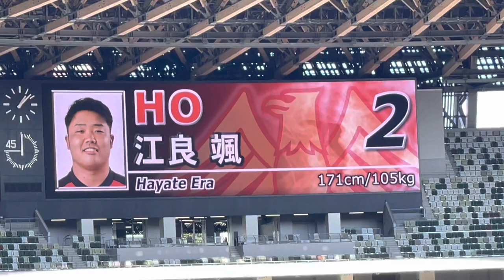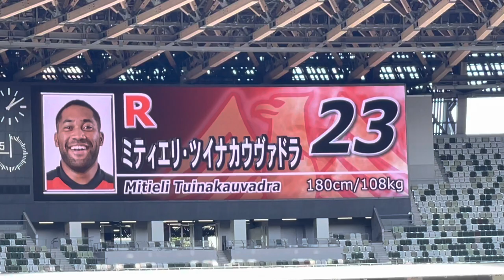【選手紹介】帝京大 第58回ラグビー全国大学選手権決勝 帝京vs明治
第58回全国大学ラグビーフットボール選手権大会 決勝
2022/01/09 (日) 13:15 kickoff 国立競技場
観客数　24,275人
レフリー梶原晃久
帝京　27 - 14 明治

帝京大学の四年ぶり10度目の日本一

帝京大学
スターティングメンバー
FW
1 照内寿明
2 江良颯
3 細木康太郎
4 本橋拓馬
5 江里口真弘
6 青木恵斗
7 上山黎哉
8 奥井章仁
HB
9 李錦寿
10 高本幹也
TB
11 二村莞司
12 押川敦治
13 志和池豊馬
14 白國亮大
15 谷中樹平

リザーブメンバー
16 小林恵太
17 津村大志
18 奥野翔太
19 山川一瑳
20 リッチモンド・トンガタマ
21 岡本泰斉
22 松山千大
23 ミティエリ・ツイナカウヴァドラ

明治大学
FW
1 中村公星
2 田森海音
3 大賀宗志
4 山本嶺二郎
5 武内慎
6 木戸大士郎
7 福田陸人
8 大石康太
HB
9 飯沼蓮
10 伊藤耕太郎
TB
11 石田吉平
12 廣瀬雄也
13 江藤良
14 松本純弥
15 雲山弘貴

16 紀伊遼平
17 山本耕生
18 村上慎
19 亀井茜風
20 小澤翔
21 萩原周
22 児玉樹
23 齊藤誉哉